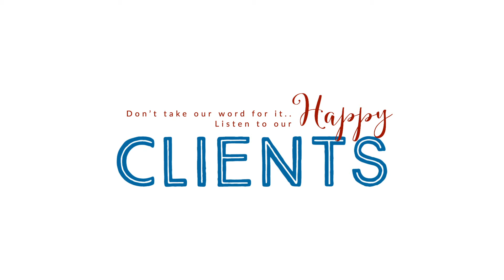AMAR KOSA Client Stories | Indira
AMAR KOSA Client Stories